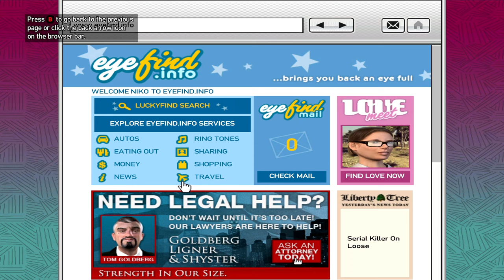DIMITRI LOOKING SUS & HOT DOG MAN STAY TRYING ME!!! (FUNNY GTA 4 GAMEPLAY) #4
✪ PSN - GwoppyTrai
✪ XBOX - GW0PPYTRAI

*Sony ZV-1 Vlogging Camera (1080P 60FPS/4K 30FPS)
*Neewer Wide Angle Lens
*SanDisk 128GB

(My PC Build Specs - $2,400 Budget)
*MOTHERBOARD - ASUS PRIME Z490-P - WiFi, ARGB Header (1), USB 3.2 Ports (4 Type-A), M.2 Slot (3)
*CPU - Intel® Core™ i7-10700K Processor (8x 3.80 GHz /16MB L3 Cache)
*RAM/Memory - G.Skill Trident Z RGB Series 32GB (2 x 16GB) 288-Pin SDRAM DDR4 3600 MHz
*GPU (Graphics Card) - NVIDIA GeForce RTX 4070 Ti MSi 3x Ventus OC - 12GB GDDR6x
*PROCESSOR COOLING - NZXT Kraken X53 240mm AIO Liquid Cooler with RGB - Black
*SSD/BOOT DRIVE - 500GB Samsung 980 SSD
*HARD DRIVE - 3TB Seagate Barracuda Hard Drive -- 256MB Cache, 5400 RPM, 6.0Gb/s - Single Drive
*2ND SSD - 2TB Samsung 980 PRO SSD
*MONITORS - 2 DUAL KOORUI 21E1Q 2560x1440p 144hz